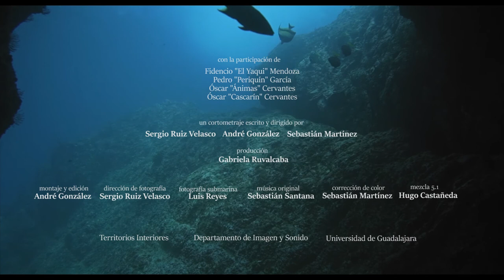HIJOS DEL MAR_TRAILER MICMX3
Historias íntimas de un grupo de pescadores mexicanos que enfrentan las amenazas del cambio climático para garantizar la supervivencia de sus familias.

Intimate stories from a group of mexican fishermen who face the threats of climate change to guarantee the survival of their families.

Sergio Ruiz Velasco de Alba
Director

André González Arias
Director

Sebastián Martínez López
Director

Writer

André González Arias
Writer

Sebastián Martínez López
Writer

Gabriela Ruvalcaba Rentería
Producer

Fidencio Martínez
Key Cast

Pedro García
Key Cast

Oscar Cervantes
Key Cast

Oscar Cervantes Jr
Key Cast

Project Title (Original Language): Hijos del Mar

Project Type: Documentary, Student, Short

Runtime: 20 minutes 43 seconds

Completion Date: July 14, 2020

Country of Origin: Mexico

Country of Filming: Mexico

Language: Spanish

First-time Filmmaker:Yes

Student Project:Yes - Departamento de Imagen y Sonido, Universidad de Guadalajara

SCREENINGS / AWARDS

Zanate Festival de Documental Mexicano
Colima
Mexico
November 5, 2020
Premio Zanate Mejor Cortometraje Estudiantil

Shorts Mexico
Mexico City
Mexico
September 9, 2020
Mexican Premiere
Official Selection

Eco cine Festival Internacional de Cinema Ambiental e Direitos Humanos
Sao Paulo
Brazil
March 29, 2021
Latin American Premiere
Official Selection